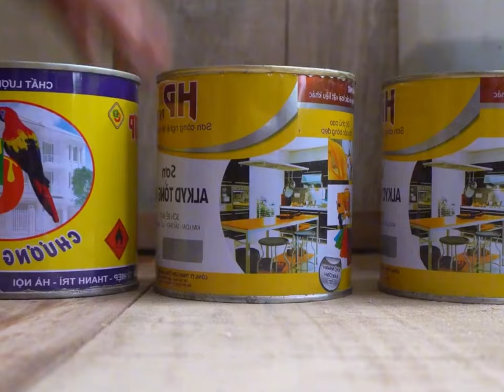The beautiful village girl paints the wooden house she built herself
In every corner of the world, there exist remarkable women who defy societal norms and expectations, showcasing their strength, resilience, and resourcefulness in the face of adversity. These talented individuals, whether living independently or as single mothers, embrace roles traditionally reserved for men with grace and determination.

They are the builders, crafting homes from the ground up with their own hands, mastering the art of construction and renovation. With a hammer in hand and sweat on their brow, they turn dreams into reality, transforming mere bricks and mortar into havens of safety and warmth.

They are the providers, venturing out into the wild expanses of land or sea to fish, hunt, or farm. With skillful precision, they navigate the elements, harnessing nature's bounty to feed themselves and their loved ones. Whether casting nets into the shimmering waters or tilling the fertile soil, they are the architects of sustenance, ensuring that no stomach goes empty under their care.

They are the nurturers, cultivating life from seed to harvest, tending to crops and livestock with unwavering dedication. With hands weathered by toil and hearts overflowing with love, they cultivate not only food but also community, fostering connections that transcend boundaries and generations.

In their strength, resilience, and self-reliance, these extraordinary women defy stereotypes and inspire admiration. They are the embodiment of empowerment, proving that gender is no barrier to achievement, and that with determination and perseverance, anything is possible

These remarkable women, whether living independently or as single mothers, defy stereotypes by taking on traditionally male roles such as construction, fishing, and farming.